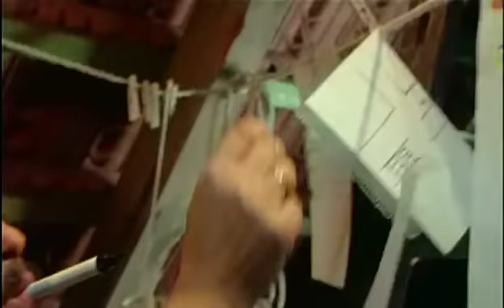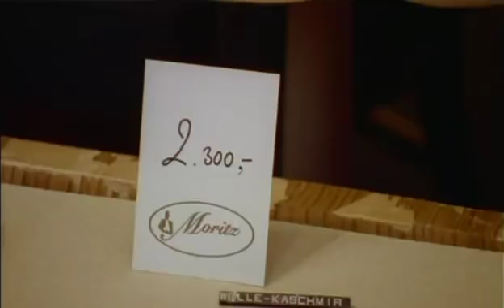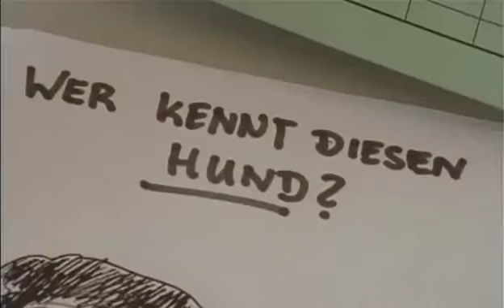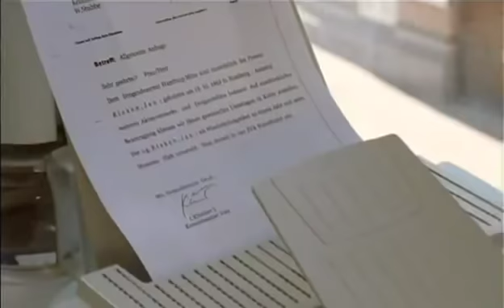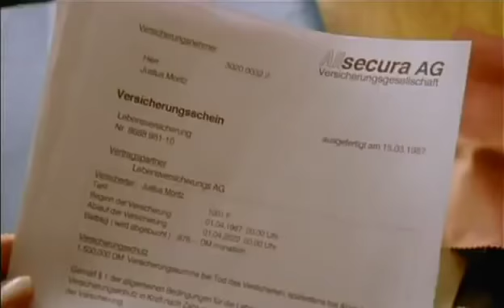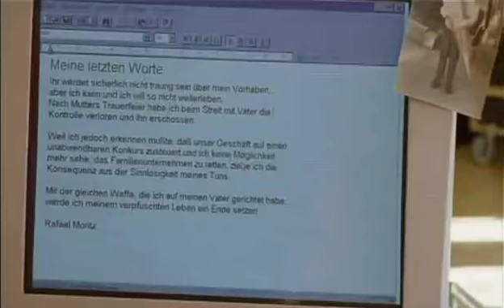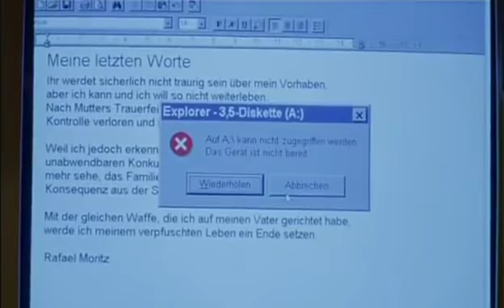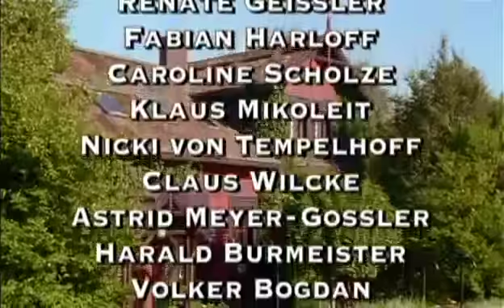Stubbe Von Fall zu Fall 15 Kein Tod ist wie der andere